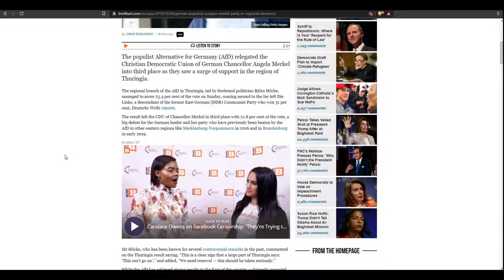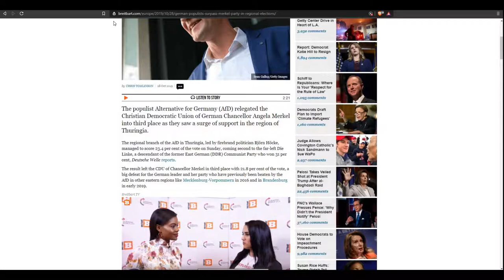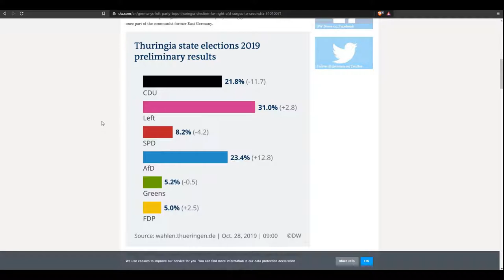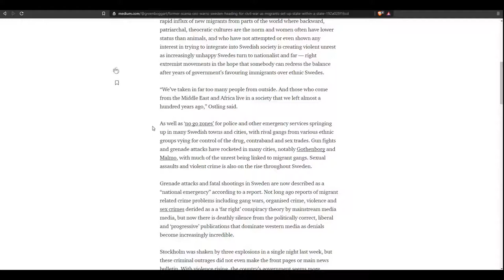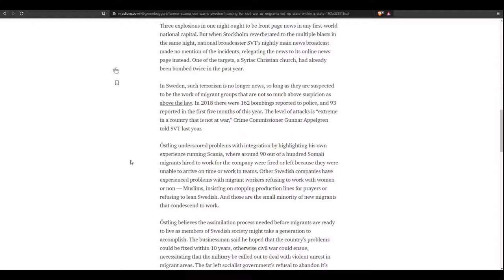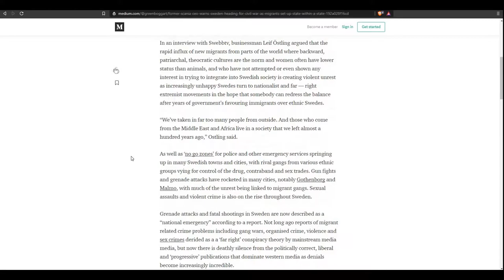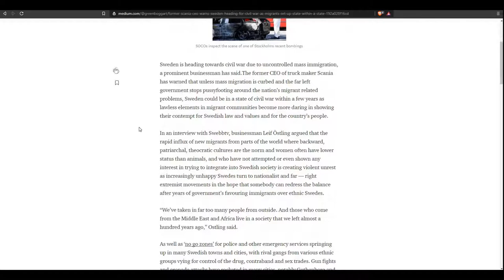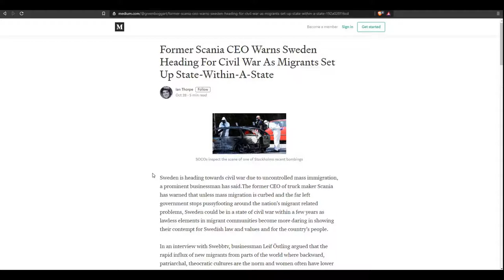Thuringian Election; Swedish Civil War?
Regional elections were held in Thuringia, Germany and the communist party won, however the populist AfD came in 2nd place, beating out the CDU. That's huge. Also, Sweden is dying.